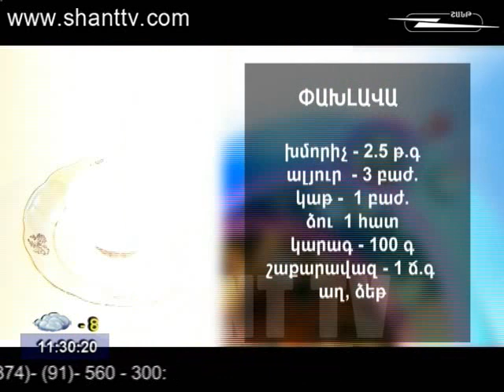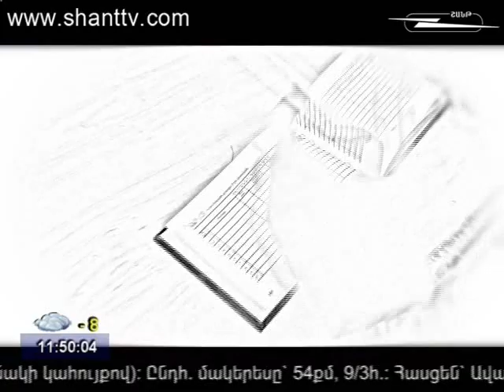ARAVOT SHANTUM 19 12 2013